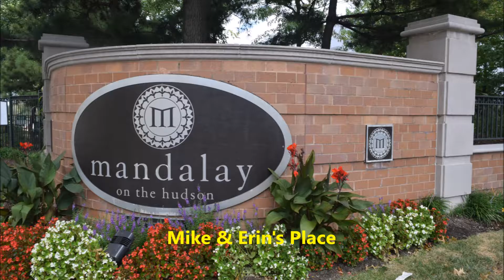MikeandErin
Visiting Mike and Erin at their new home in Jersey City overlooking the Hudson.